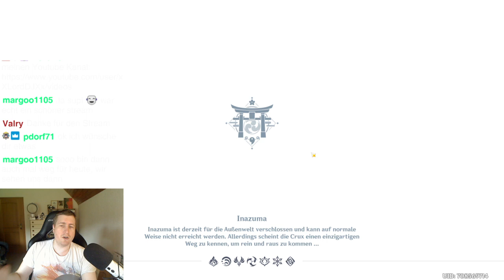Neue Erkenntnisse - Blumenbeutel, 4* Bogen, Samurai Film und tägliche Aufgaben - Genshin Impact 2.0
Meine abschließenden Erkenntnisse über die letzten von mir bisher nicht gelösten oder angesprochenen Rätsel und Aufgaben in Inazuma!